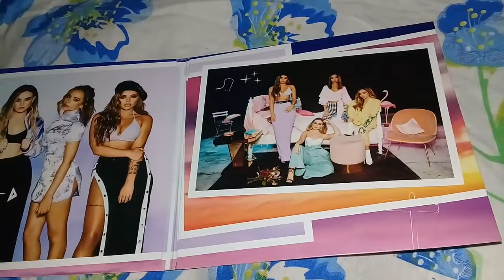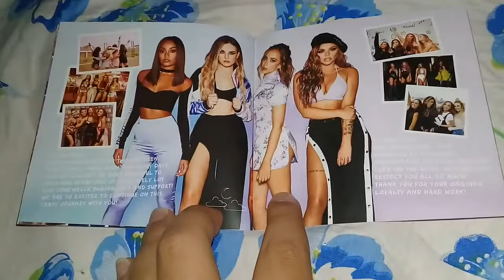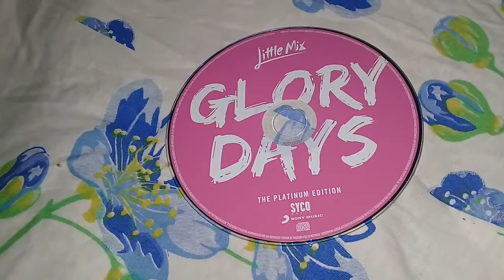Unboxing Cd Little Mix - Glory Days: Edição Platinum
Glory Days: Edição Platinum  é o relançamento do quarto álbum do grupo britânico Little Mix. Foi lançado em 24 de novembro de 2017 pela Syco Music, distribuído pela Sony Music.